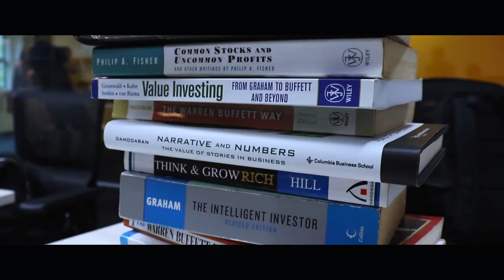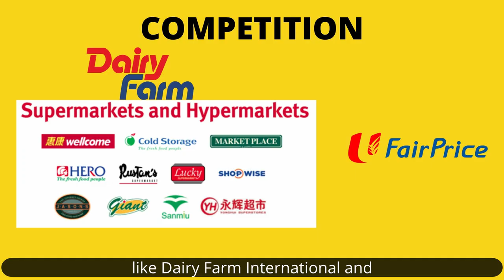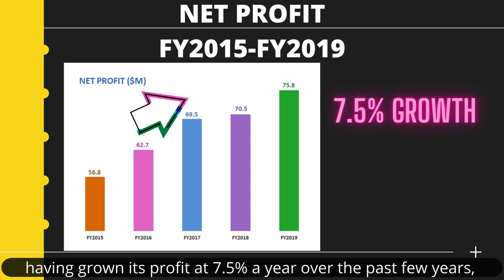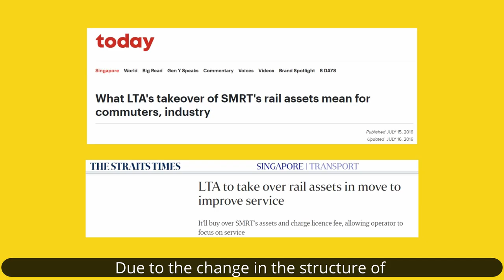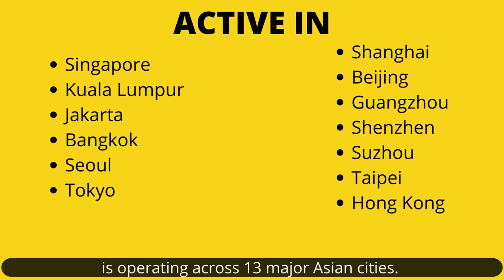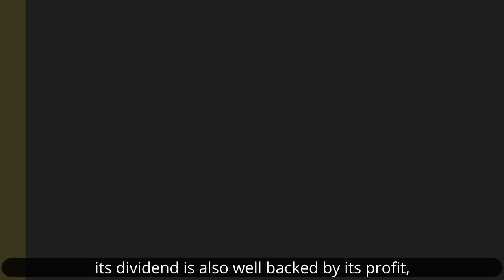3 Best Dividend Stocks on the Singapore Exchange